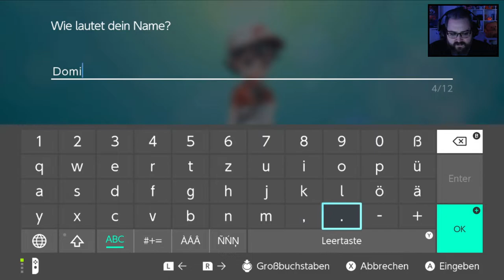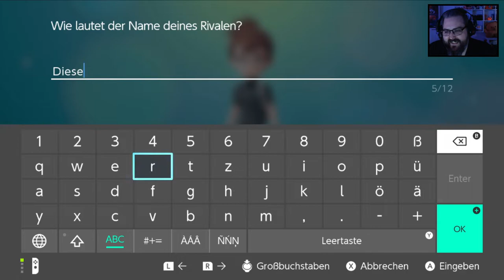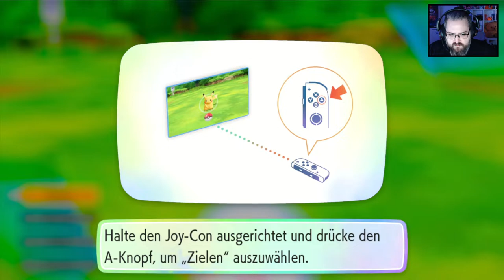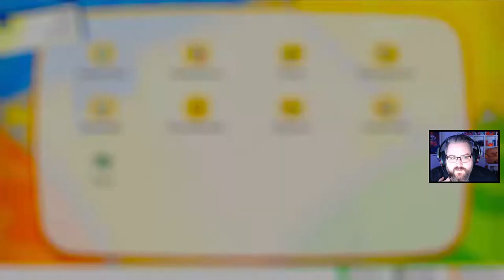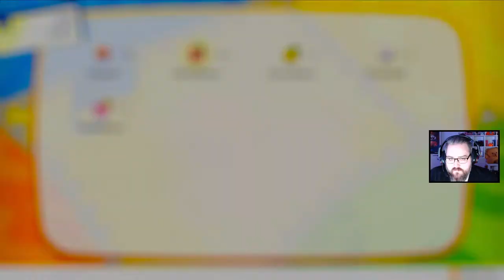POKEMON LET'S GO PIKACHU ⭕️ 01 | Gameplay | Switch | Let's Play | German - Deutsch